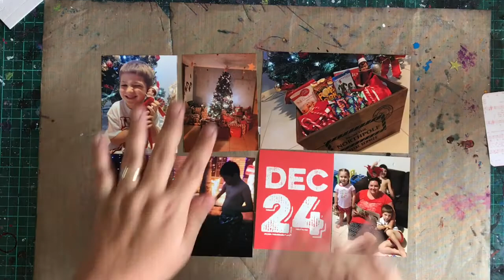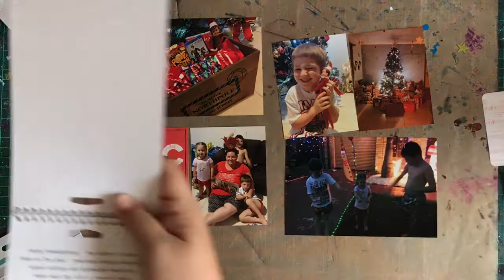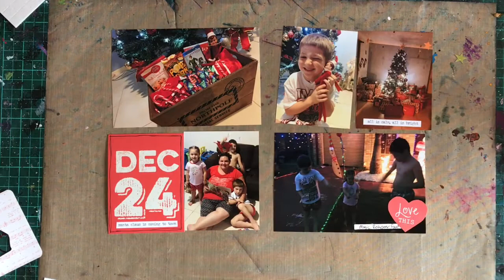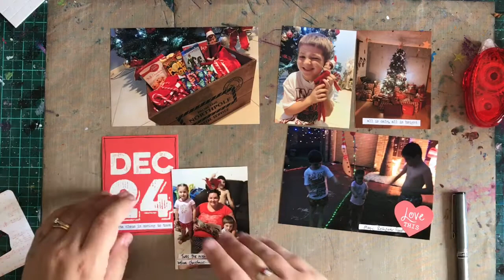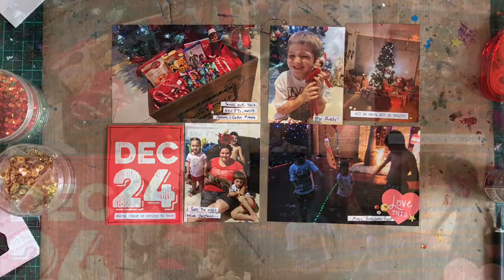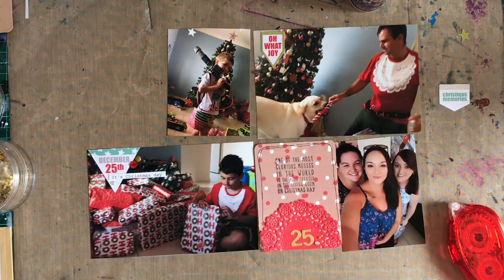December Daily Catch Up 2016- 24th and 25th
Here it is! The last video in my 2016 catch up!.Christmas eve and Christmas day 2016.